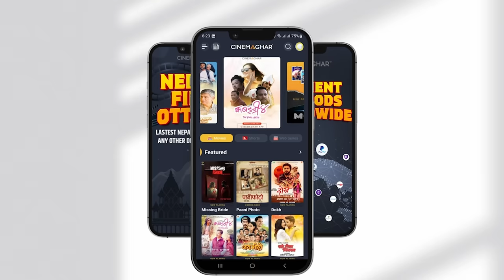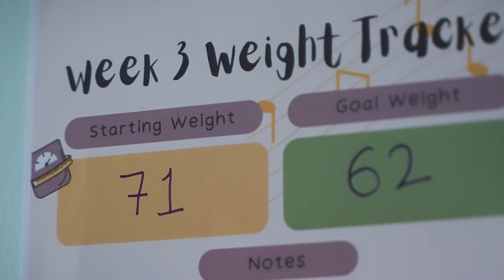Cartoonz Crew का प्रेमिल जोडी Saroj & Aashma को पिडा र आक्रोश | Ramailo With Utsav || SE_05 || Ep_07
Cinemaghar Presents
Ramailo With Utsav
Education Partner : Himalayan Business Group Education & Consaltant Service
Life Style Partner : Prept Nepal
Beauti Partner : Aloe Herbal
Guests : Saroj Adhikari & Aashma Biswokarma
Camera Person : Udhav Rasaili & Bibek Gajmer
Technical Head : Udhav Rasaili